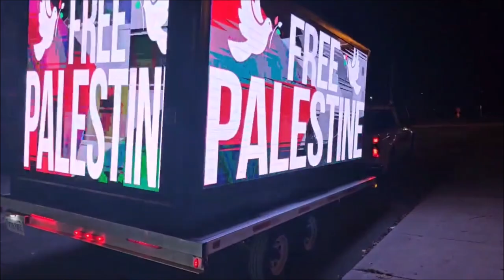Israel-Gaza Conflict "Canada Peace March" (Ⓐ) - Q&A News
In the heart of Gaza, a relentless thunder of violence has left a once-thriving land in ruins. Desperation fills the air, as cries for help fade into an unforgiving darkness. There's no water, no food, no power; only the haunting specter of despair. Above all, there's a relentless rain of death pouring down, with screams echoing from beneath the rubble, bearing witness to the unimaginable agony.

Journalists are silenced, their voices drowned out by the cacophony of chaos. Hospitals, once sanctuaries of healing, now stand crippled, overwhelmed by the wounded and the dying. Vehicles lay dormant, stranded in the shadow of destruction, as families are torn apart by an unending nightmare. This is a dark chapter in the story of humanity, a unspeakable page of horror; written in the blood of the innocent.

A ceasefire is more than a pause in hostilities; it's a bright beacon with a ray of hope, shining with the potential to preserve lives and construct a brighter future. It stands as a declaration that amidst the turbulent storm of conflict, the essence of humanity endures. When the instruments of war fall silent, the bloodshed ends, the seeds of diplomacy can take root, and the profound process of healing begins.

We must raise our voices and extend our hands in solidarity. Compose letters and contact political representatives, urging them to work towards an immediate ceasefire. It is a pivotal moment to contemplate our shared humanity and envision a better tomorrow. We must be the change we want to see in this world.

"Tonight in Toronto, voices rise from the heart of the community, echoing the cry for justice and peace. Thousands gather on the streets to proclaim a resounding message: 'End the Siege on Gaza Now!'

In the spirit of unity, we raise our voices in solidarity with our Palestinian brothers and sisters, for an immediate ceasefire, and an end to the suffering that has plagued the region for far too long. We stand together, demanding an end to Israeli genocide, ethnic cleansing, and the illegal occupation of Palestine.

Tonight, we are the voices of empathy, the faces of change. We are not silent in the face of injustice. Thousands in Toronto condemn the ongoing oppression, Israel's siege on Gaza, and the apartheid regime that has left countless lives in turmoil.

We say to the world, 'I'm speaking today to those who are still standing by... We need you. Humanity needs you.' The call for peace is a universal one, transcending borders, transcending faiths, transcending politics. Our common humanity unites us in this cause."

"Act virtuously, not viciously, for war is violence and vengeance, a vow of peace is a vision of victory." - CeasefireNow

Situation updates will be pinned in the comments section, Kindest regards.